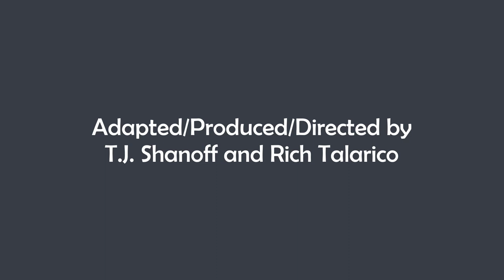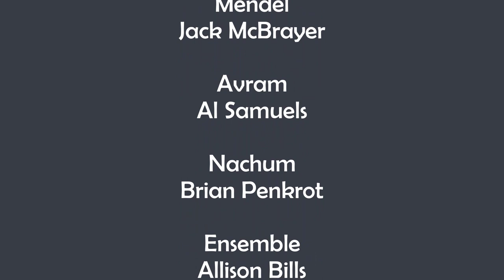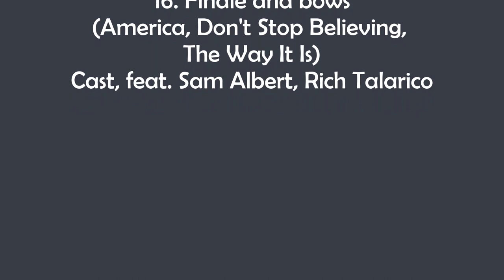8. Tevye's Dream • The Roof is On Fiddler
Songs from a live performance of "The Roof Is On Fiddler!" at the ImprovOlympic Del Close Theatre, Chicago, June/July 2001

Adapted/Produced/Directed by
T.J. Shanoff and Rich Talarico

Choreography by
Martin Garcia

Stage Manager
Katie Landfear

Cast

Tevye
Rich Talarico

Golde
Sam Albert

Tzeitel
Abby Sher

Hodel
Jen Bills

Chava
Liz Cackowski

Motel Kamzoil
Joel Mehr

Perchik
Peter Grosz

Fyedka
Kevin Fleming

Lazar Wolf
Paul Grondy

Yente
Charna Halpern

Grandma Tzeitel
Tami Sagher

Fruma-Sarah
Pip Lilly

Rabbi
Jeremy Wilcox

Mendel
Jack McBrayer

Avram
Al Samuels

Nachum
Brian Penkrot

The Fiddler
T.J. Shanoff

Ensemble
Allison Bills
Bumper Carroll
Josh Dubose
Martin Garcia
T.J. Jagodowski
Stephanie Keating
Rachel Mason

Music Director/Piano
T.J. Shanoff

Guitar
Josh Funk

Musical Numbers

1. Prologue: Tradition
(The Roof is on Fire, The Way It Is)
Rich Talarico and Cast

2. Matchmaker
(Like a Virgin, Girls Just Want to Have Fun, Eternal Flame)
Abby Sher, Jen Bills, Liz Cackowski***

3. If I Were a Rich Man
(I Wanna Be Rich)
Rich Talarico

4. Sabbath Prayer
(Livin' On a Prayer)
Sam Albert, Rich Talarico and Cast

5. To Life
(Electric Avenue, All Night Long)
Rich Talarico, Paul Grondy, Kevin Fleming and Cast

6. Dance Interlude
(Come Dancing)
Peter Grosz, Jen Bills

7. Miracle of Miracles
(All I Need Is a Miracle)
Joel Mehr, Abby Sher

8. Tevye's Dream
(Break My Stride, Thriller)
Rich Talarico, Sam Albert,
Tami Sagher, Pip Lilly and Cast

9. Sunrise, Sunset
(Don't Stop Believing, Celebration)
Peter Grosz, Jen Bills and Cast

10. Wedding Celebration and the Bottle Dance
(Axel F., Celebration,
Chicken Dance, Limbo Rock)
Ensemble

11. Act II Entre'Acte
(Compilation)
T.J. Shanoff

12. Do You Love Me?
(At This Moment)
Rich Talarico and Sam Albert

13. Far From the Home I Love
(Who's The Boss Theme)
Rich Talarico and Jen Bills

14. Chava Ballet Sequence
(Sweet Child o' Mine)
Rich Talarico with Josh Funk (guitar)
and T.J. Shanoff (keyboard)

15. Anatevka
(Life In A Northern Town)
Cast, feat. Jack McBrayer, Bumper Caroll,
Al Samuels, Charna Halpern,
Sam Albert, Rich Talarico

16. Finale and bows
(America, Don't Stop Believing,
The Way It Is)
Cast, feat. Sam Albert, Rich Talarico